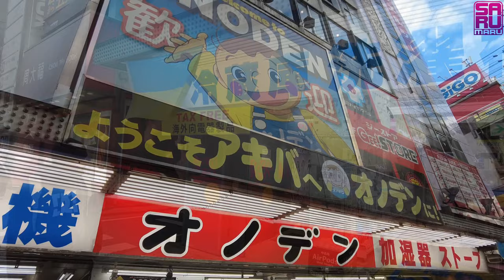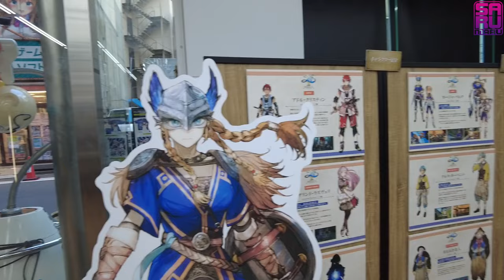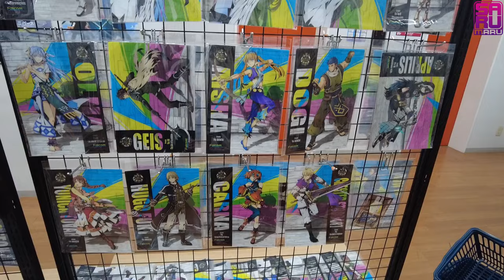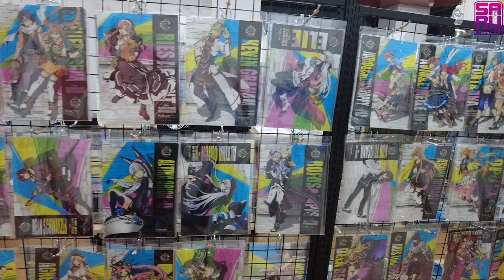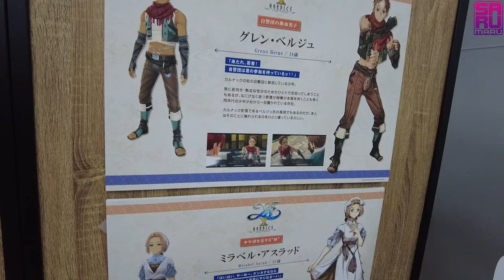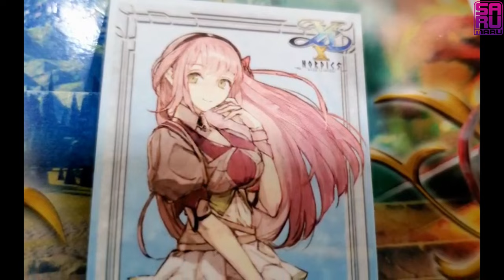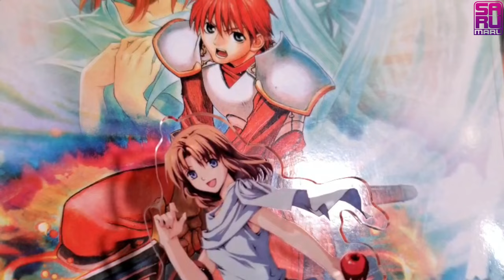Falcom Ys X Nordics Pop-up Shop in JAPAN!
Take a look inside the Ys Nordics Falcom shop in Akihabara, Japan!